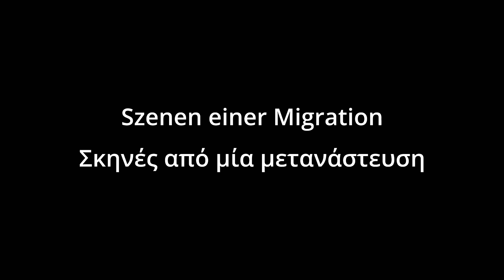KOFFERKINDER Trailer 1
KOFFERKINDER — SZENEN EINER MIGRATION
DE 2023, 120 Min., DCP, FSK: k. A., griech. OmU, Regie: Grigorios Nikiforidis, mit: Christos Kolotouros, Efthimios Papachristos, Eleni Nikiforidou u. a.
Vier ineinander verwobene Geschich- ten erzählen von Migration in Nürnberg: Ein junges Paar verlässt geplagt von der Finanzkrise die griechische Provinz, ein Arzt will Karriere machen, eine Familie findet bei ihren Nürnberger Verwandten vorübergehend Unterschlupf und kämpft darum, eine neue Existenz aufzubauen, und zwei Gastarbeiter der ersten Gene- ration erinnern sich an ihr Ankommen in Nürnberg.
Eine Produktion des Griechischen Kunstclub Nürnberg e. V.